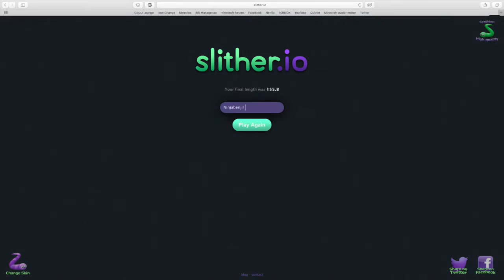SLITHER.IO CAN WE GET TO #1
FINALLY, YOUTUBE HATED ME BUT THIS VIDEO IS FINALLY UP

❖ NoscopeGlasses: stay in the game longer, reduce eye strain, more clarity get them here!
❖ Intro by Ninjabenji1 (Me)

♫ Want To Help Improve the channel then be sure to leave feedback in the comments